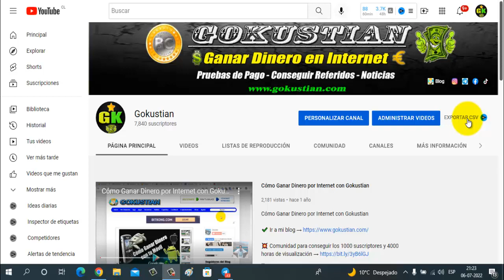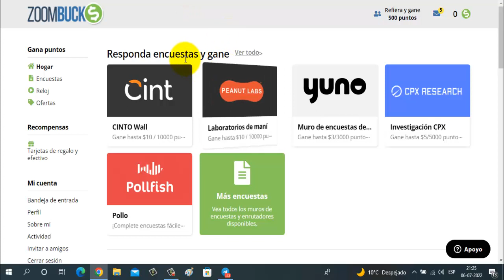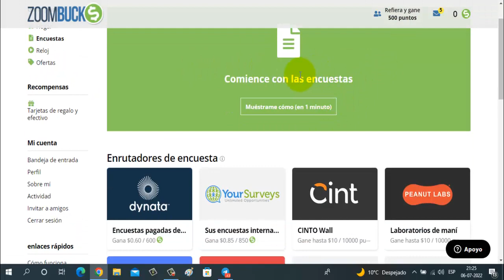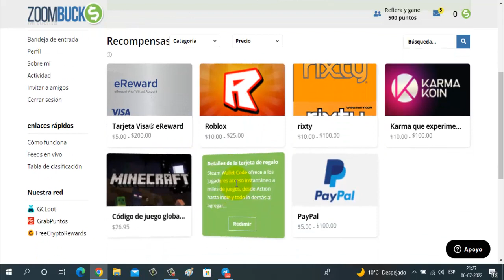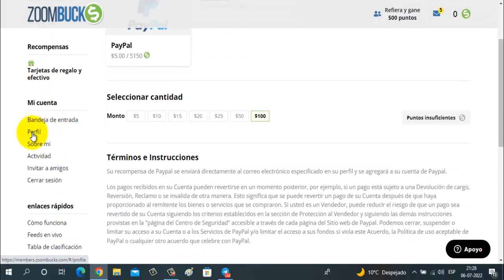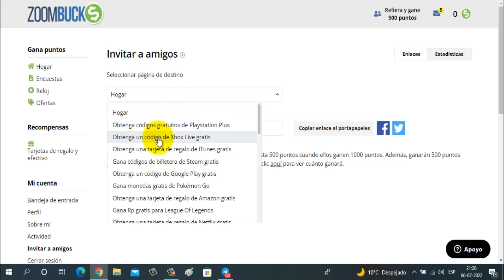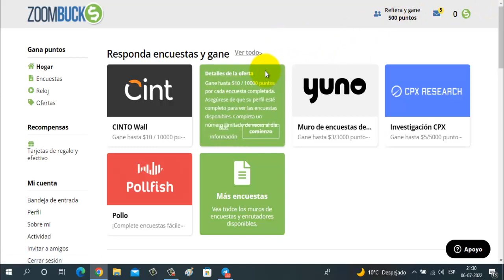Web Genial Pagando Dólares Americanos a Paypal Fácil y Rápido | Cómo Ganar Dinero por Internet 2022